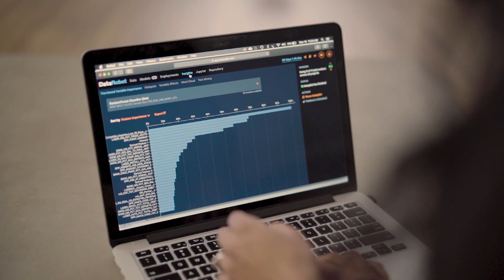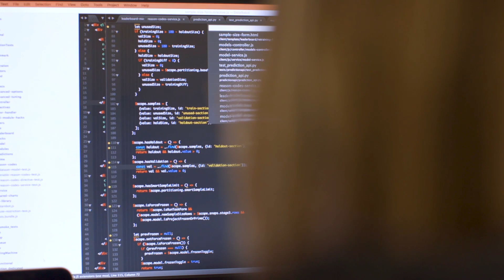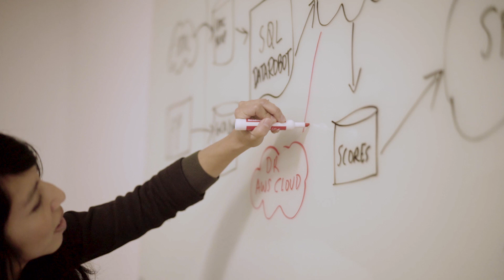DataRobot & AWS - Thanks a Billion!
DataRobot's automated machine learning platform - hosted on the AWS Cloud - has helped companies around the world build over a billion predictive machine learning models! Read more about this milestone in the blog